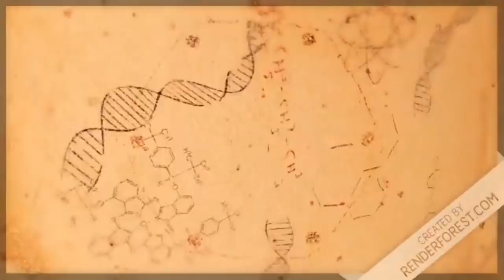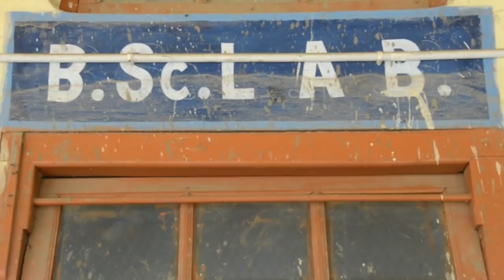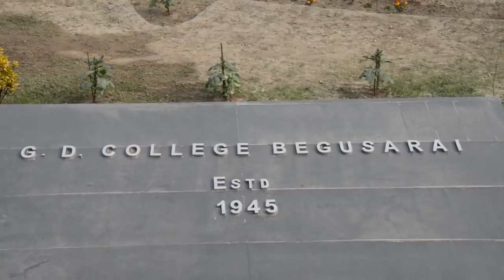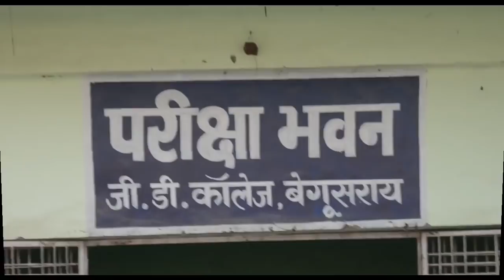G.D. COLLEGE BEGUSARAI FULL TOUR !! THE LEGEND VLOGGER or The Youtuber !!